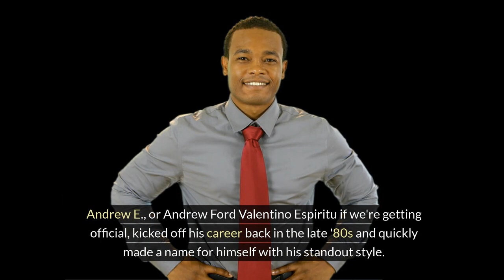Andrew E.: Unveiling the Beat of Filipino Rap Culture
🎤 Dive into the rhythm of Filipino rap with our latest video spotlighting the iconic Andrew E.! 🇵🇭 Known for his witty lyrics and infectious beats, Andrew E. is more than just a rapper; he's a versatile force in the world of music, film, and comedy. Join us as we explore his journey from the late '80s to becoming a legend in the Pinoy rap scene.

🎭 Discover the multi-talented artist behind the mic – Andrew Ford Valentino Espiritu – and witness how his unique style has left an indelible mark on Filipino pop culture. From humorous takes on everyday life to socially relevant commentary, his songs resonate with a diverse audience.

🎶 Get ready to groove to the timeless classics, including "Humanap Ka Ng Panget" and "Banyo Queen," as we celebrate the musical legacy of Andrew E. in this engaging video. If you're craving feel-good music with a Pinoy twist, don't miss out on the legendary tracks that continue to define the Filipino music scene.

Join us in paying tribute to Andrew E. and his lasting impact on the vibrant world of Filipino rap! 🌟